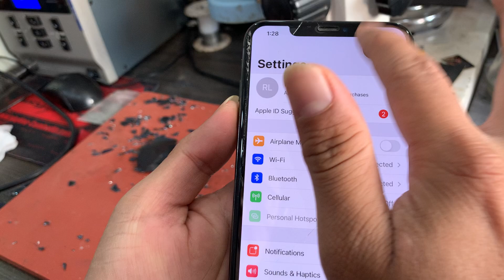វិធីគាស់និងផ្លាស់ប្តូខ្នងក្រោយ iPhone Xs Max គាស់ដោយប្រើម៉ាស៊ីនផ្លុំ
សូមស្វាគមន៍ការចូលមកកាន់ Channel របស់ខ្ញុំ
ខ្ញុំសង្ឃឹមថាការធ្វើវិដេអូមេរៀននេះនឹងអាចជួយសំរួលការងាររបស់បងប្អូនបានខ្លះៗដែរ
ហើយបើបងប្អូនគិតថាមានប្រយោជន៍ សូមកុំភ្លេចជួយចុច SUBSCIBE ដើម្បីទទួលបានវិដេអូថ្មីៗទៀត🙏
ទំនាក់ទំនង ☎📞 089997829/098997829